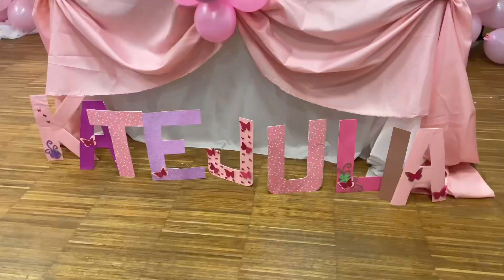Arrangements and decorations in Pink